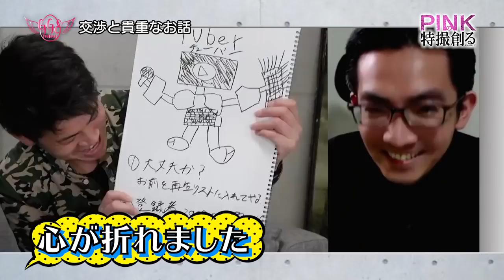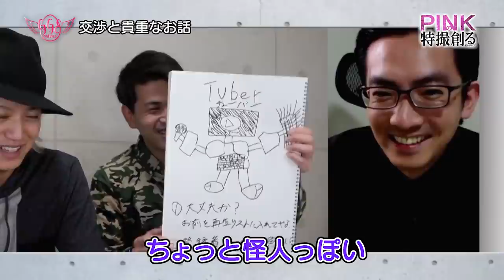【PINKの特撮 #７】〖牙狼デザイナーにオファー〗ピンクのヒーローその姿とは？《ピンクの特撮創るシリーズ》